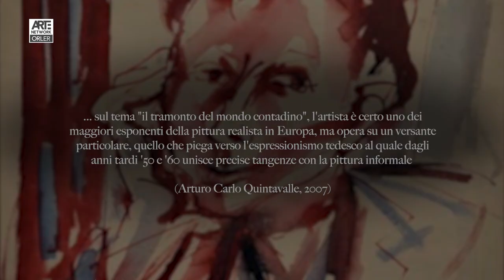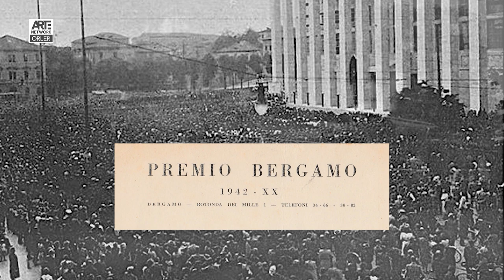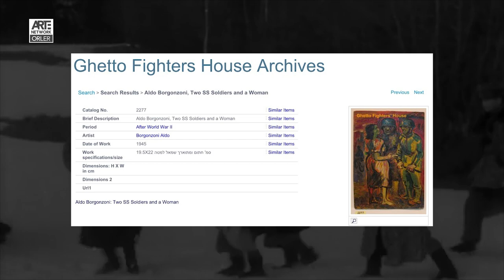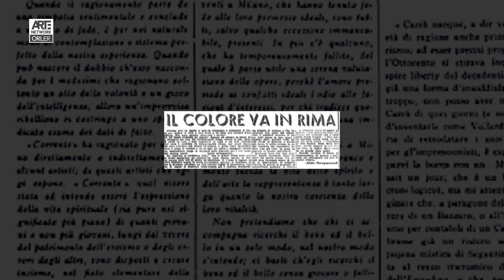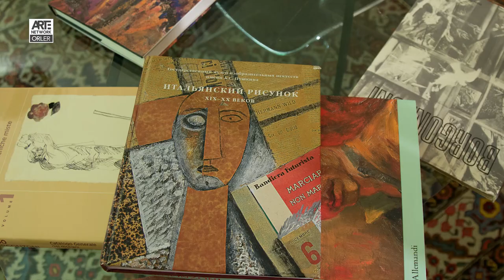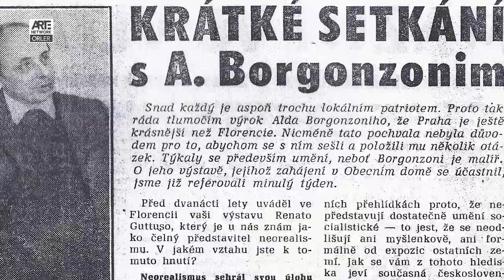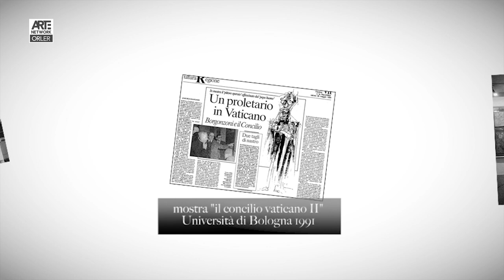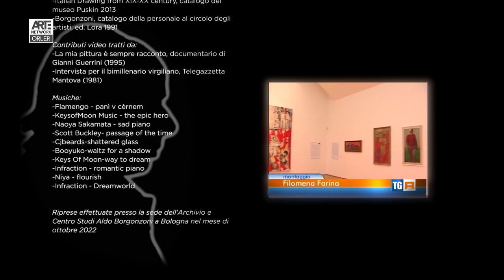Aldo Borgonzoni 1913 - 2004 DOCUMENTARIO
Documentario realizzato da Orler Arte sul maestro Aldo Borgonzoni nel 2022